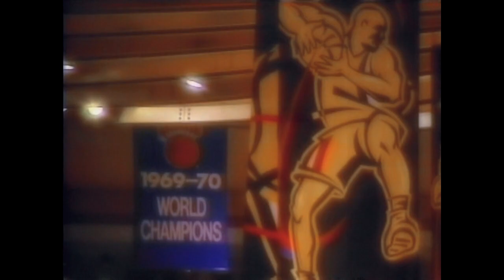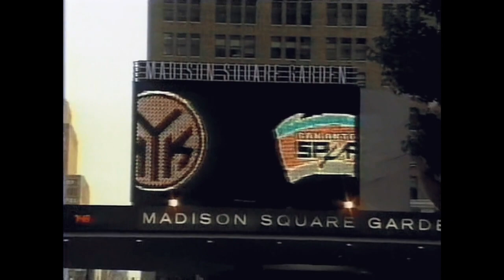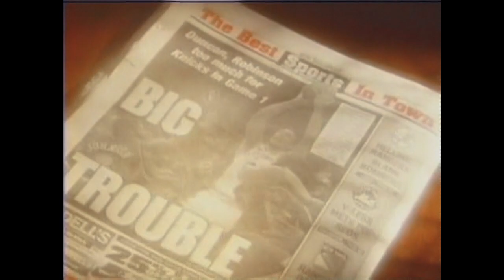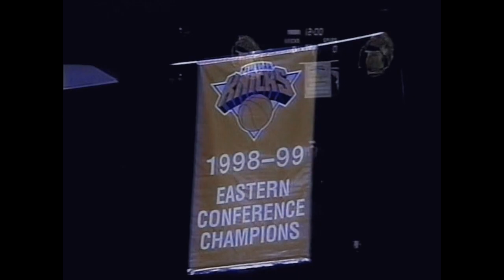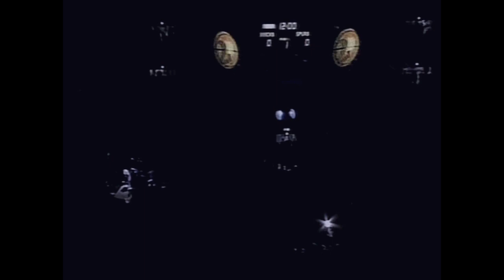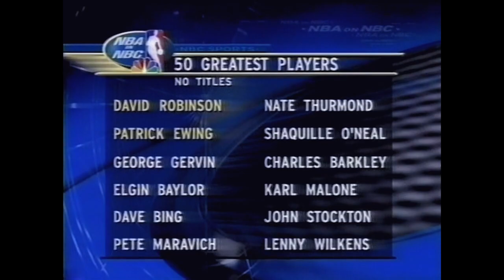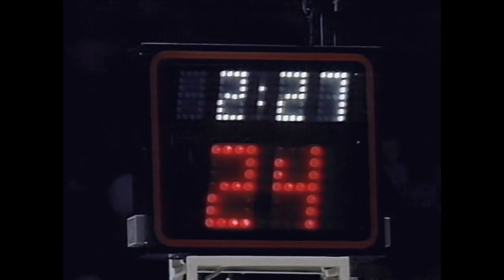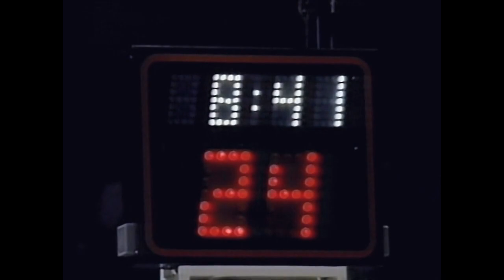NBA Finals 1999 Game 3 New York Knicks vs. San Antonio Spurs Latrell Sprewell vs. Tim Duncan